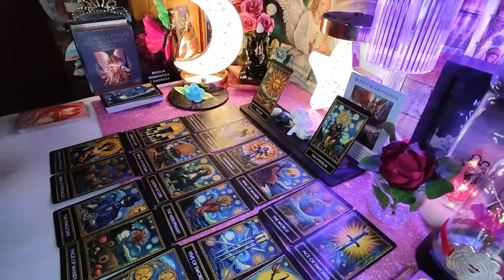SCORPIO😤 YOUR EX ''THE DEVIL'' P*SSED ME OFF IN THIS READING SCORPIO👺 TAROT OCTOBER 2024